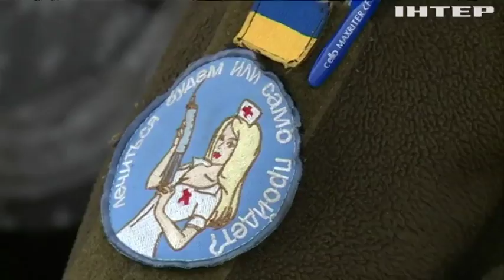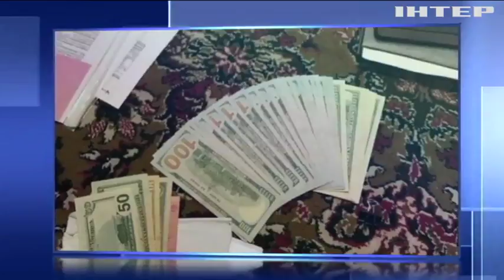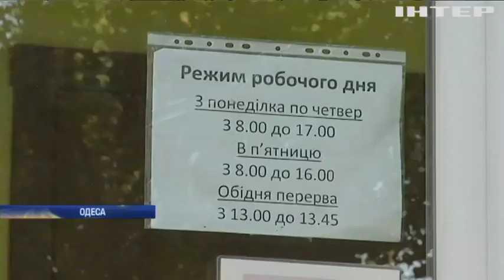Новости 8:00, выпуск за 26 октября 2018 года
Головні події на цю годину:
Росія не виконує Мінські угоди - МЗС Австрії; У Чернівцях викрили виробництво підробної кави; На Волині поліцейський шантажував бізнесмена; Мешканці Затоки протестують проти забудови курорту; На Буковині через спалах кору закрили школу; У Лондонському зоопарку почали святкувати Геловін